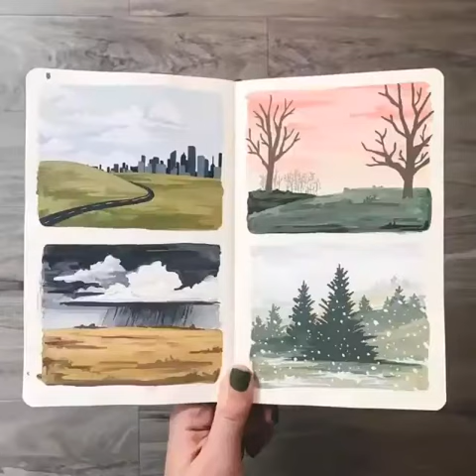Dias tristes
Solo falta un poco mas